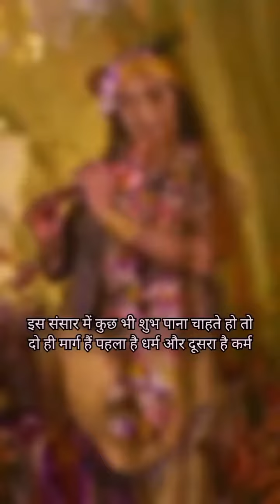Krishna Vani on Dharma and Karma.... must watch till end ♥️